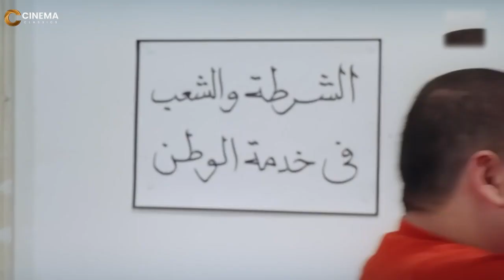كفايه يا عم الورد مات من الريحه اللى بطلعها😂😂 | ضحك يجنن مع احمد رزق و هو رايه يخطب حببته